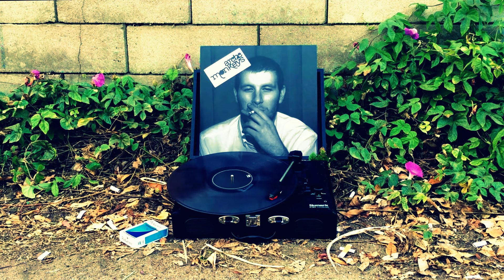Arctic Monkeys - The View From The Afternoon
Arctic Monkeys
"The View From The Afternoon"
Whatever People Say I Am, That's What I'm Not
Domino Records/Vinyl Me, Please
Location: Back Alleys